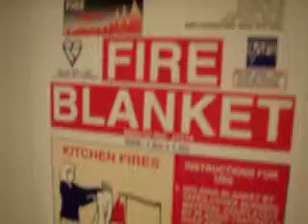Falmouth University Learning Team with Dave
A colourful portrayal of life at Falmouth University - Dave takes us through the design process, explaining the best methods to chose when faced with fire.